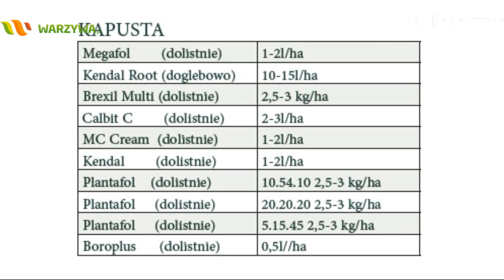Zastosowanie preparatów Valagro w uprawie warzyw kapustnych